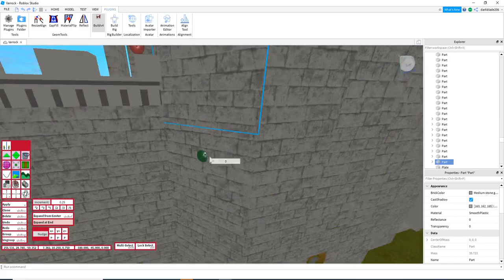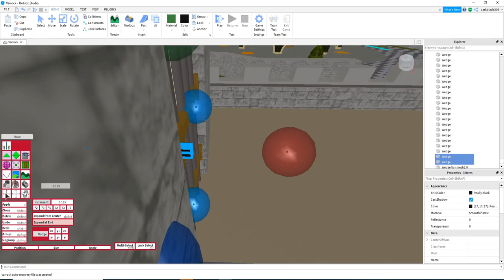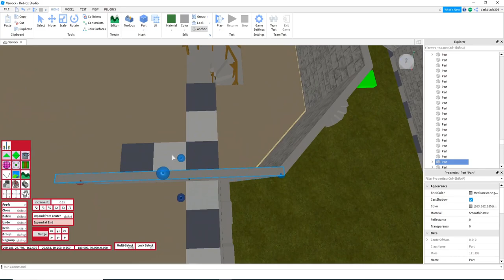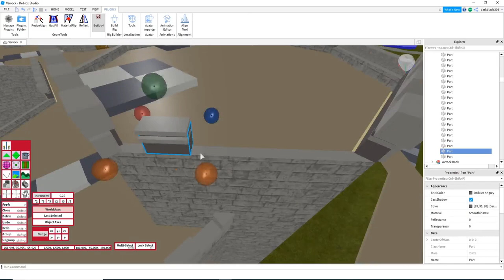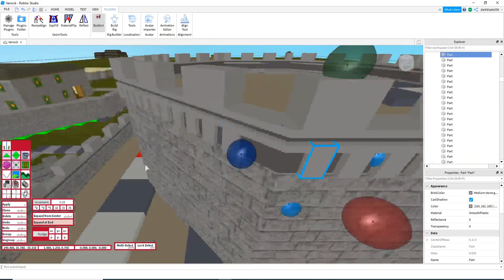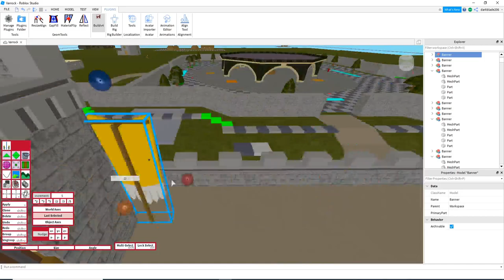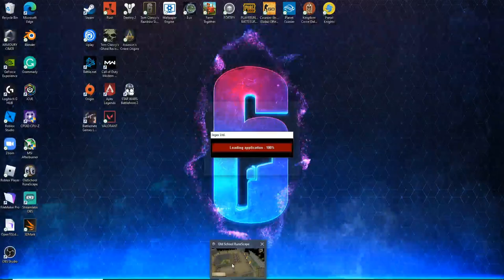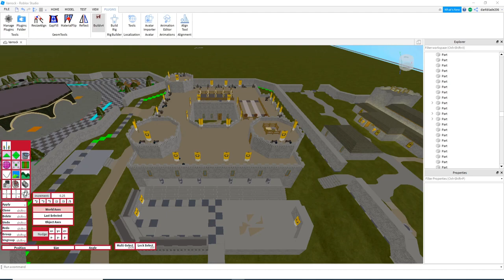Varrock Palace Finishing Touches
In this video, darkblade206 wraps up the Varrock Palace build. Usually, this is streamed however we wanted to try out a timelapse format for you all to go back and watch on here! Please give us feedback and let us know what you would like to see in the future.